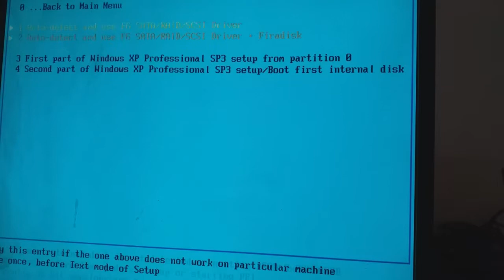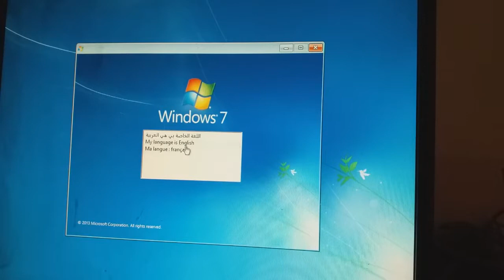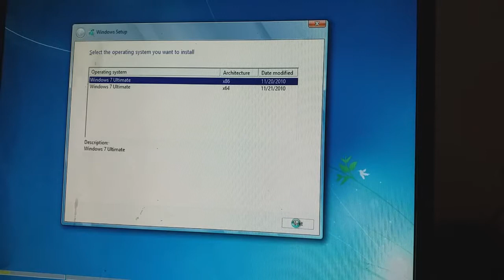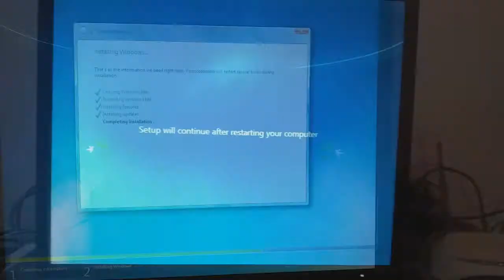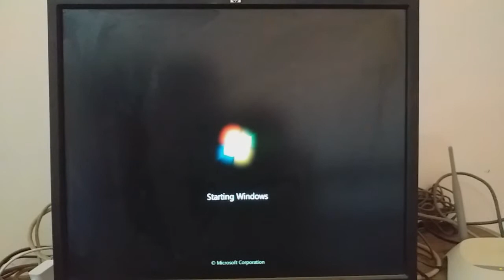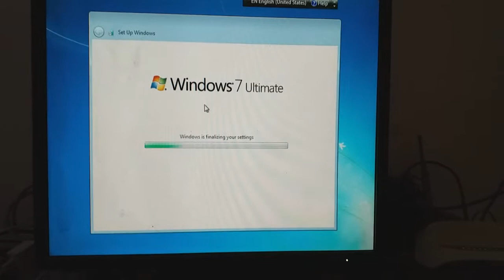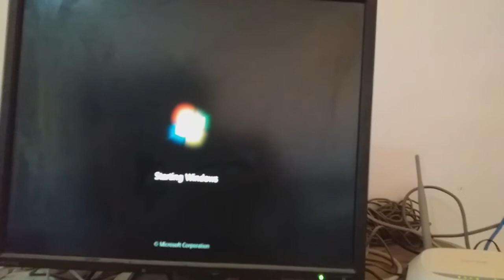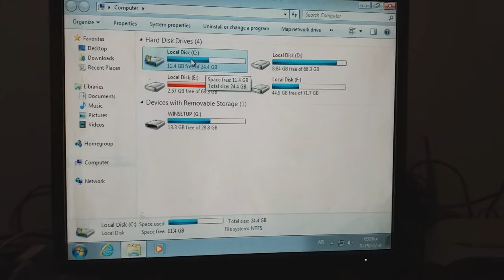طريقة تنصيب ويندوز من الالف ألي الياء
لطلب اي شرح يخص برامج الكمبيوتر او ما او مشاكل الاب توب او المكتبي او
اي مساعده تخص مشاكل تشغيل الالعاب
يمكنك التواصل معي عبر طرق التواصل الاتيه